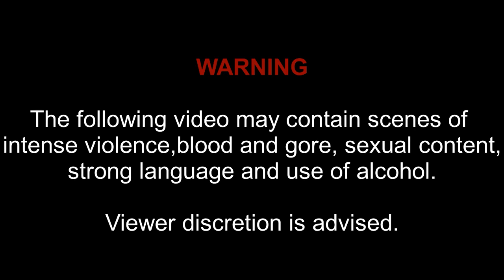Slay the Spire: Downfall Part 22- The Watcher. Got a lot of lag But not a lot of relics .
Slay the spire: We fused card games and roguelikes together to make the best single player deckbuilder we could. Craft a unique deck, encounter bizarre creatures, discover relics of immense power, and Slay the Spire!

Downfall: A FREE complete expansion for Slay the Spire, made by the modding community. Features one brand new normal character, plus a new game mode with SEVEN fully complete new characters starring in a twisted campaign, and so much more